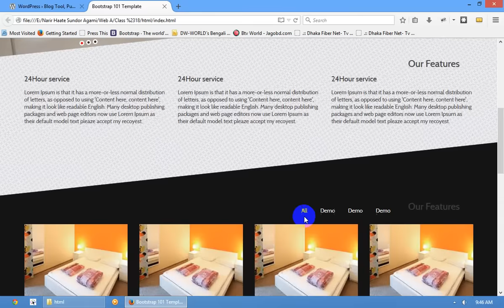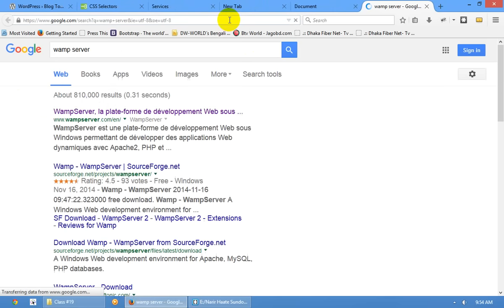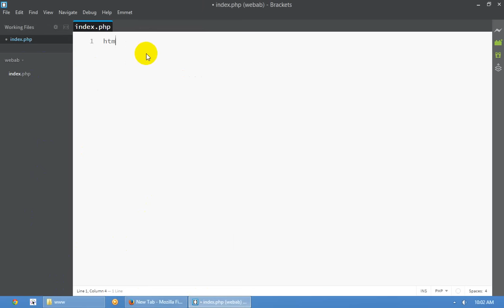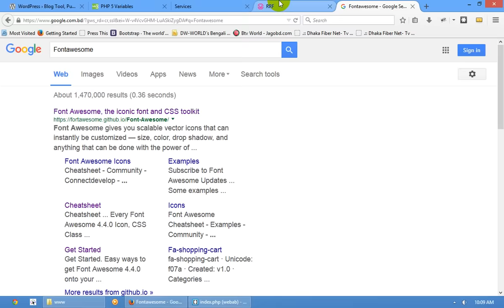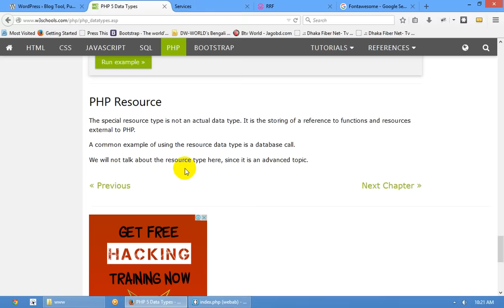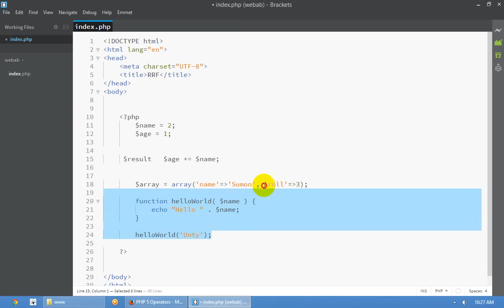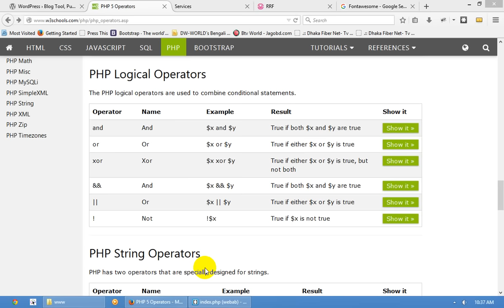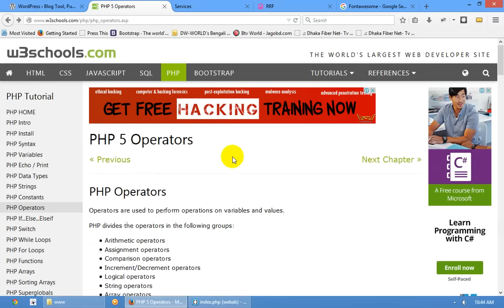Web A & B! - Basic Web Devleopment - Class # 19